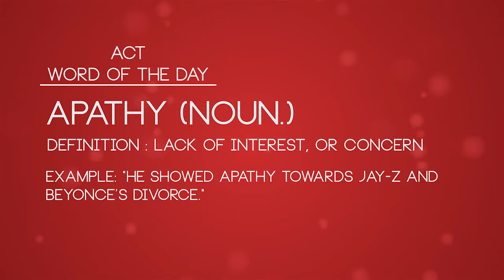9-1-15 Franklin in 5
The Level 3 TV and Film Production Class produced this Franklin in 5.